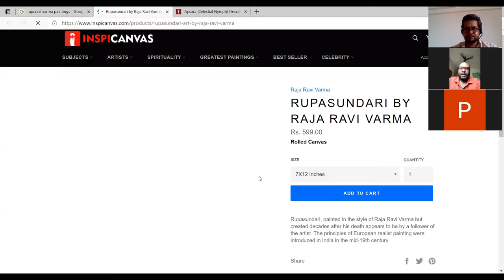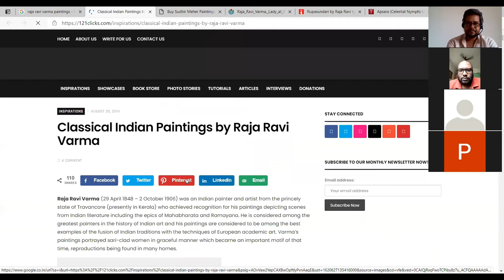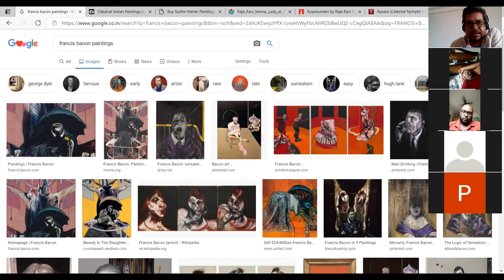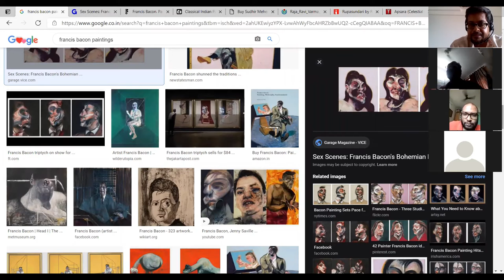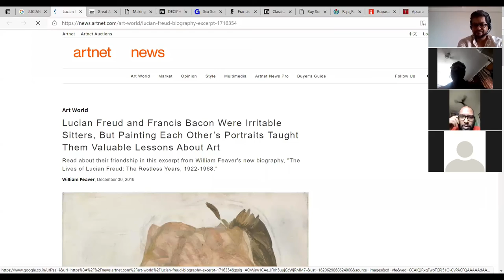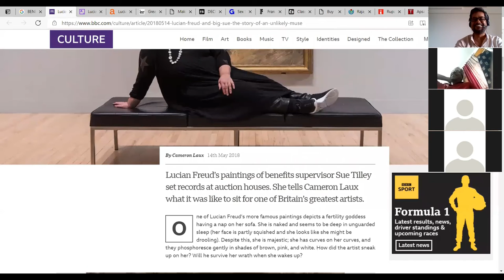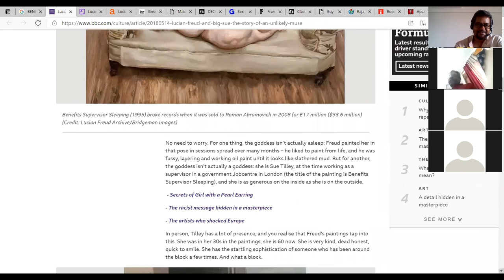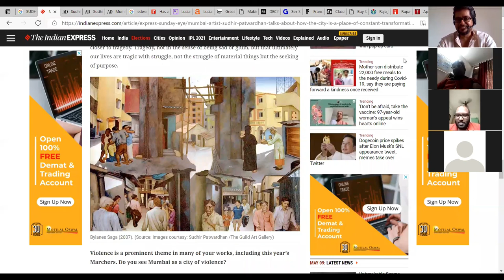DISCUSSION ON FOUR ARTISTS - session 2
Discussion on
Ravi Verma
Lucian Freud
Francis Bacon
Sudhir Patwardhan